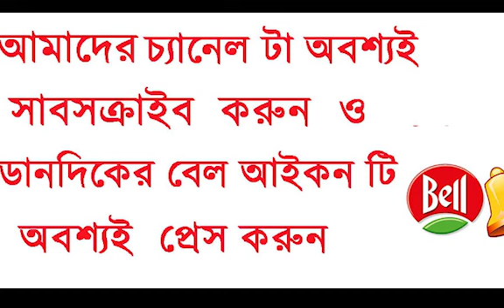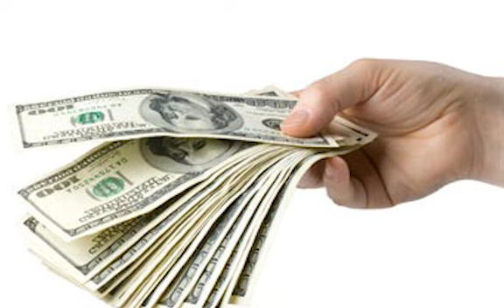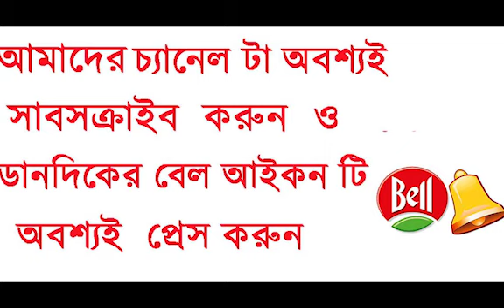সিংহ রাশির মে মাসের রাশিফল ।। সিংহ রাশির মাসিক রাশিফল ।। Manthly Rashifol || Rainbows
Please Watch this channel and please subsribe our channel. 10 May 2019